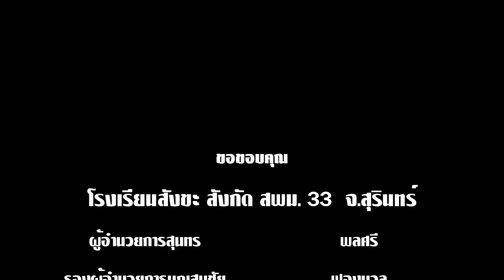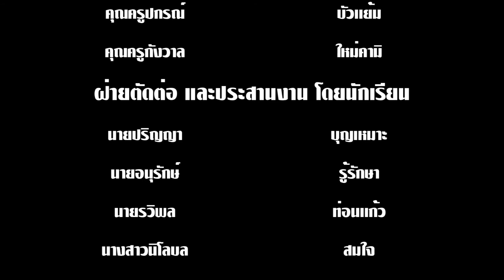วิชาหน้าเสาธงโรงเรียนสังขะ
โดยท่านคุณครูดรุณี เหมาะหมาย